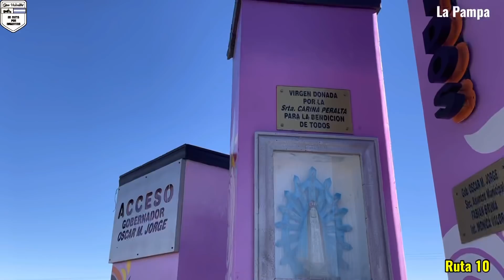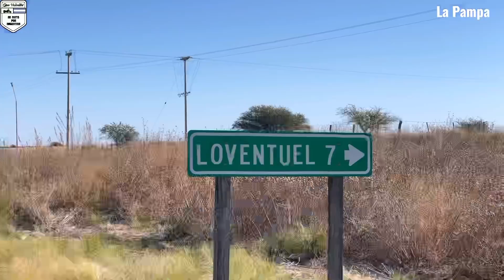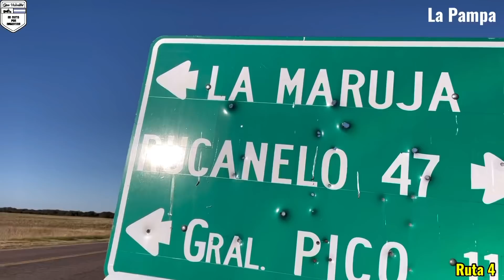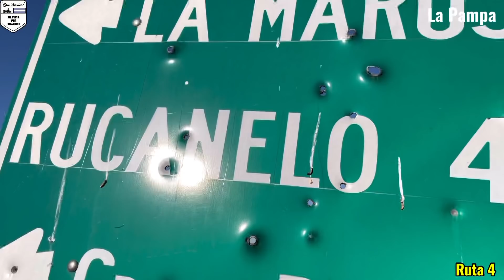LUAN TORO| LOVENTUEL |ARIZONA(SL) | y acampe en La Maruja | La Pampa | en moto por Argentina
En una ruteada conocimos tres pueblos, dos de La Pampa y uno de San Luis. Y acampamos en un cuarto pueblo que es La Maruja, cuyo pueblo lo conoceremos en el próximo video! No te pierdas LUAN TORO, LOVENTUEL y ARIZONA, y muuuy pronto LA MARUJA!!!